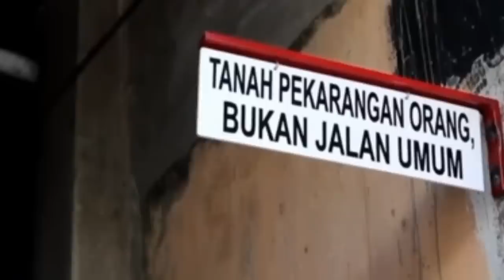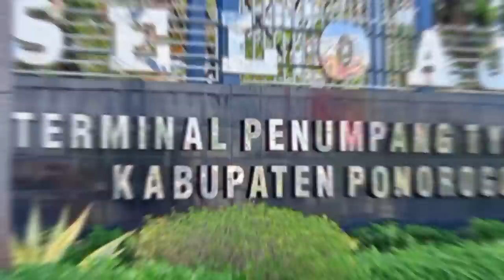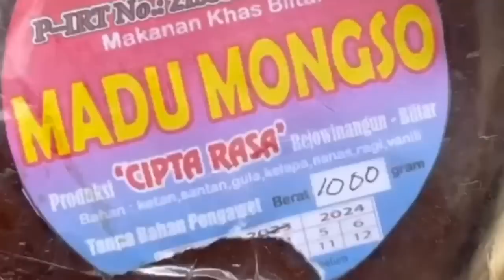Ponorogo H0T !! Pertunjukan ANU di tempat Nikahan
Ponorogo memiliki banyak sekali kesenian daerah, salah satu yang terkenal adalah Reog. Seni Reog merupakan rangkaian tarian yang terdiri dari tarian pembukaan dan tarian inti. Tarian pembukaan biasanya dibawakan oleh 6 sampai 8 pria gagah berani dengan pakaian serba hitam, dengan muka dipoles warna merah. Berikutnya adalah tarian yang dibawakan oleh 6 sampai 8 gadis yang menaiki kuda. Tarian pembukaan lainnya jika ada biasanya berupa tarian oleh anak kecil yang membawakan adegan lucu yang disebut Bujang Ganong atau Ganongan. Setelah tarian pembukaan selesai, baru ditampilkan adegan inti yang isinya bergantung kondisi di mana seni reog ditampilkan. Jika berhubungan dengan pernikahan maka yang ditampilkan adalah adegan percintaan. Untuk hajatan khitanan atau sunatan, biasanya cerita pendekar. Adegan terakhir adalah singa barong, yang mana pelaku memakai topeng berbentuk kepala singa dengan mahkota yang terbuat dari bulu burung merak. Namun adegan dalam seni reog biasanya tidak mengikuti skenario yang tersusun rapi. Di sini selalu ada interaksi antara pemain dan dalang biasanya pemimpin rombongan dan kadang-kadang dengan penonton. Terkadang seorang pemain yang sedang pentas dapat digantikan oleh pemain lain bila pemain tersebut kelelahan.